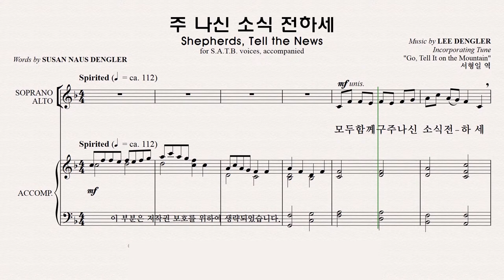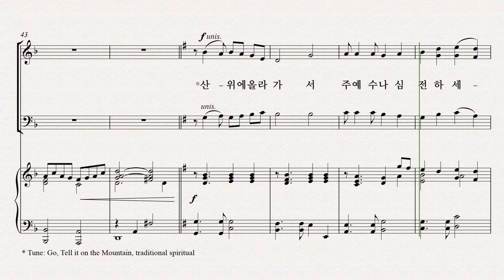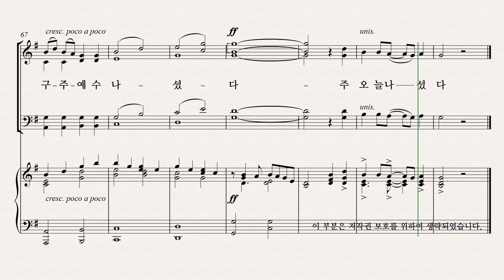[성탄절 칸타타] 기쁨의 날 파트연습 8. 주 나신 소식 전하세 - Alto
8. 주 나신 소식 전하세 - Alto 파트연습 영상입니다